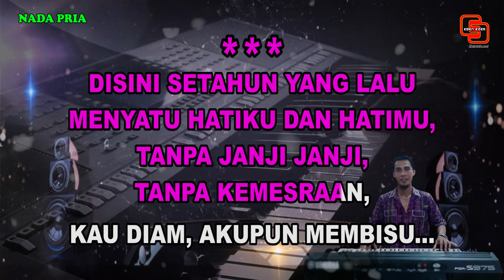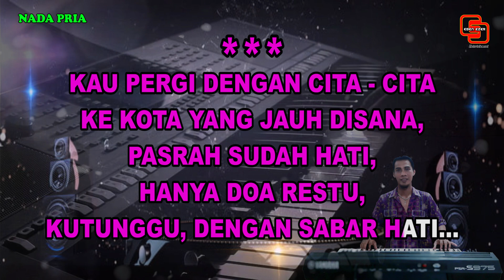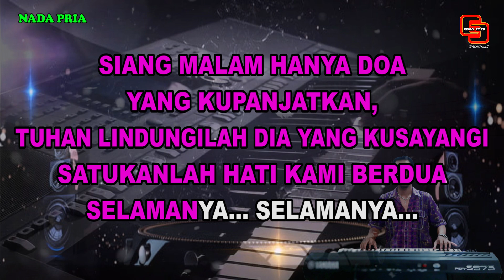SATUKANLAH HATI KAMI || KARAOKE NOSTALGIA || PANCE PONDAAG || DIAN PIESESHA || NADA PRIA || G = Do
SATUKANLAH HATI KAMI
Ciptaan : PANCE F. PONDAAG
Artist :
PANCE F. PONDAAG
DIAN PIESESHA

Di sini setahun yang lalu
Menyatu hatiku dan hatimu
Tanpa janji-janji, tanpa kemesraan
Kau diam, aku pun membisu…

Kau pergi dengan cita-cita
Ke kota yang jauh di sana
Pasrah sudah hati, hanya doa restu
Kutunggu dengan sabar hati…

Reff :
Siang malam hanya doa yang kupanjatkan
Tuhan, lindungilah dia yang kusayangi
Satukanlah hati kami berdua
Selamanya, selamanya…

Selamanya, selamanya…